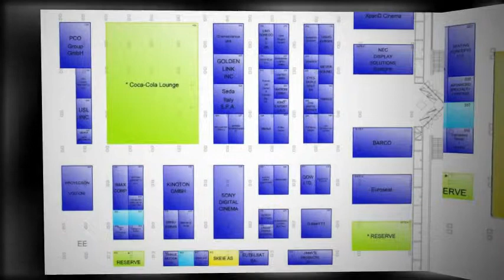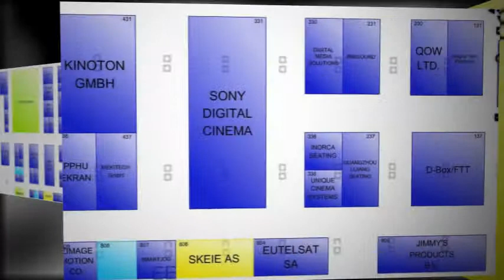CineEurope 2011 - Amsterdam - Booth 806 - Cinema Seating Manufacturer - Skeie Booth 806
- Skeie (sky yah), Scandinavia's design-award winning cinema seating manufacturer will be in Amsterdam for CineEurope 2011. Stop by booth 806 and meet Bjorn Sirnes and Sven Erik Nisja and sit down and talk. Video by the MediaMojoGuy.